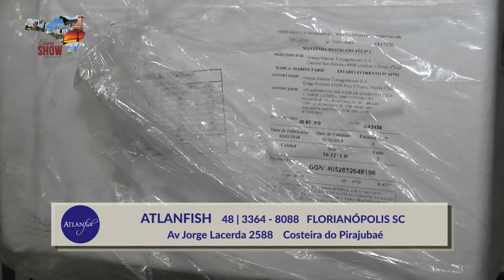Atlanfish - Chegada de Salmão - no Programa Cidade Show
Florianópolis SC